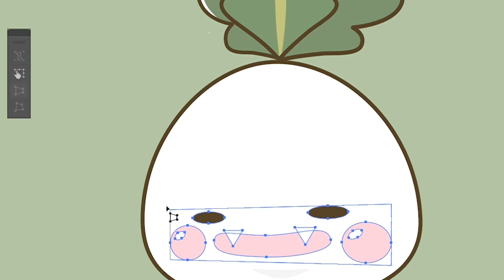【イラストメイキング】 かぶのがぶ／パラグライダー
はじめまして。りらです。

今回は「パラグライダーの日」にちなんだイラストメイキング動画になります。